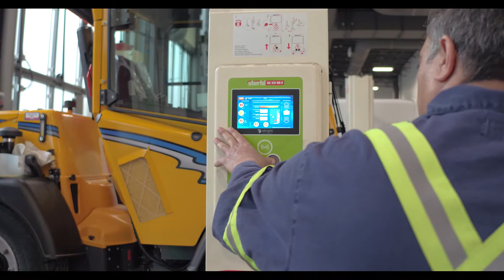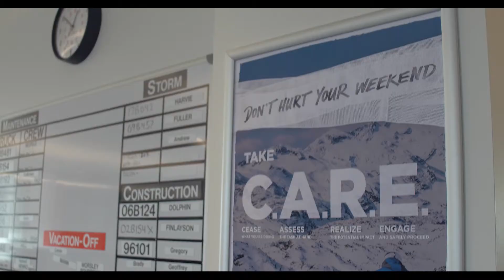Engineering Operations: Occupational Health & Safety - 2018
Working collaboratively with staff, City of Surrey has been deeply committed to promote safe practices and foster wellness. The results are outstanding with a 30 per cent increase in production AND a 65 per cent reduction in lost time hours, all while the city experienced rapid growth. The partnership has made all the difference.